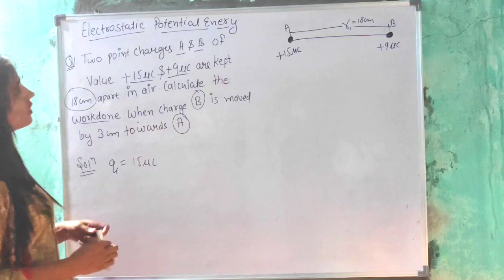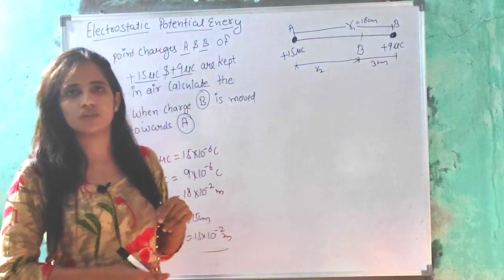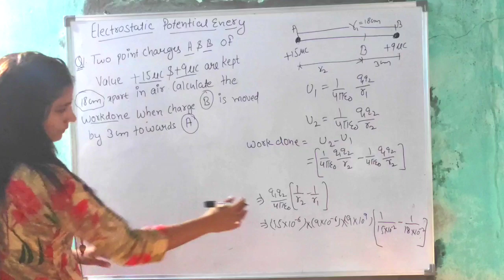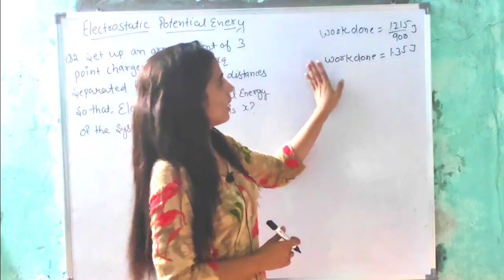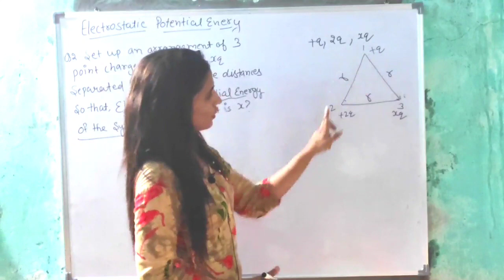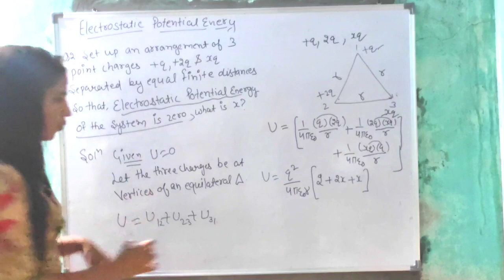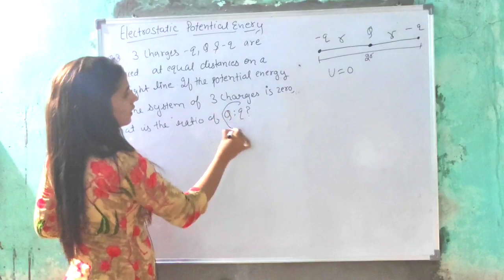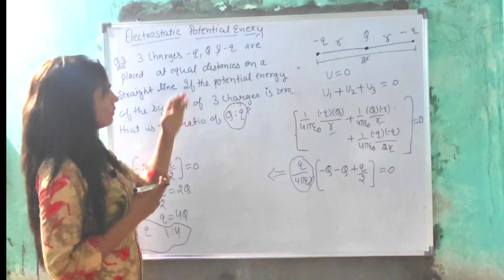Electrostatic potential & Capacitance numerical||NCERT Physics Solutions||Class 12|CBSE &Other board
Hello students,

About video::-

In this video, I have discussed the solutions of the NCERT exercises given at the end of the chapter: Electrostatic Potential and Capacitance.

Here you learn complete syllabus of various classes from 7th to +2

Subjects discussed here are:-

Maths
Science
Physics